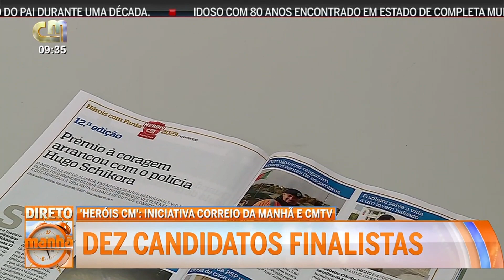Heróis CM - Rubrica Manhã CM - 17Abril2023